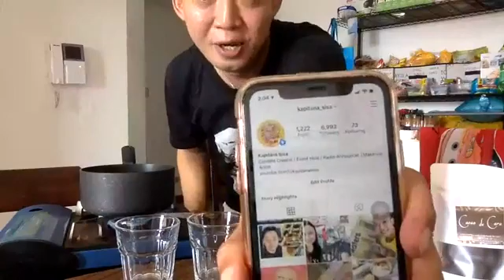HOT MILK CHOCOLATE by Kapitana Sisa